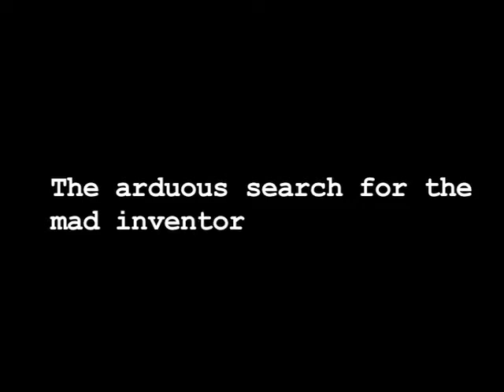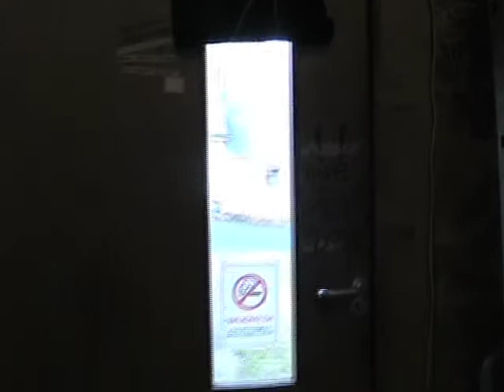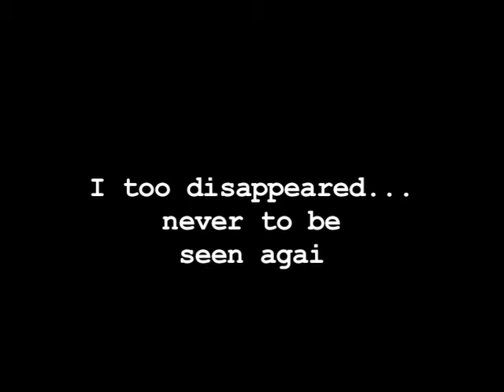Mystery in Devon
My first go at editing, with footage and guidance from Robin Thurgood of Forkbeard Fantasy